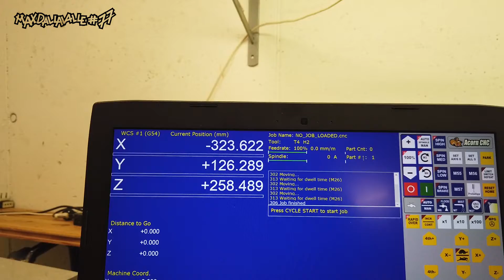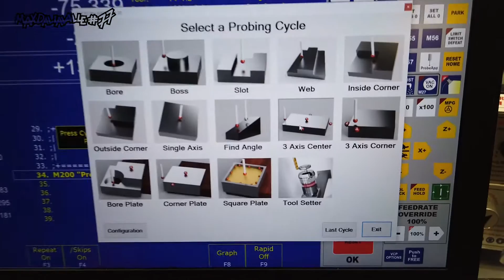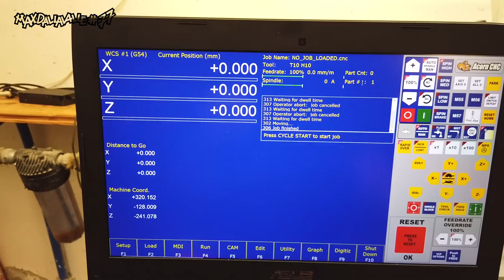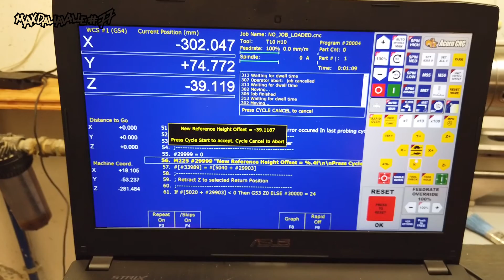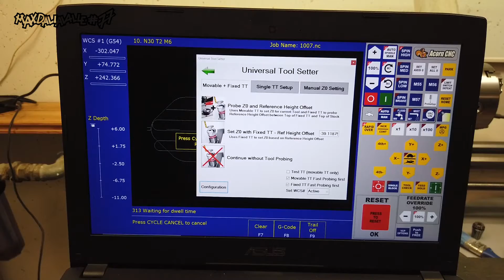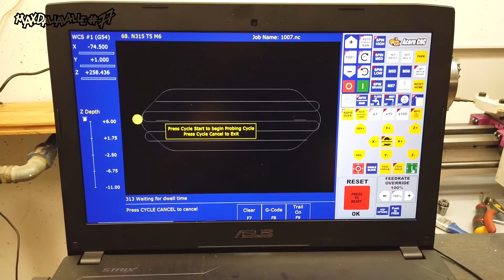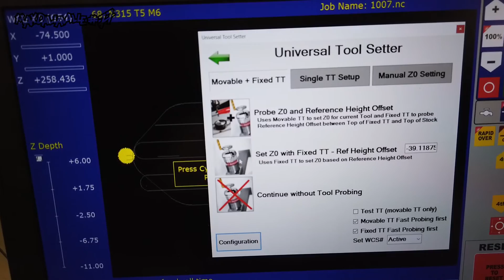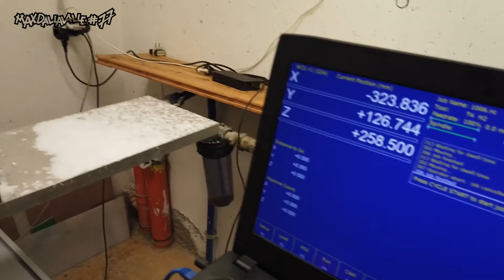Prime lavorazioni con la CNC autocostruita (First work with Diy CNC-English subtitles)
Freso dei pezzi in Nylon per realizzare un sistema di fissaggio con pompa del vuoto da applicare alla mia fresa autocostruita!

Milling of nylon pieces to create a fixing system with vacuum pump to be applied to my self-made milling machine!

I WANNA GO FAST